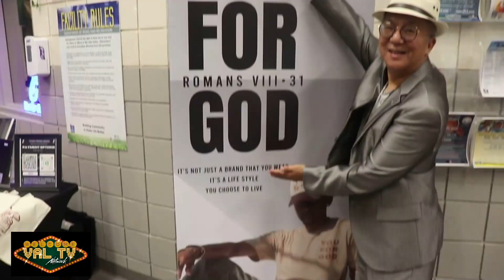THE STELLAR GOSPEL CELEBRITY BASKETBALL GAME MARVIN SAPP VICTORY AT GAME IN LAS VEGAS .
THE STELLAR AWARDS CELEBRITY BASKETBLL BALL GAME. .